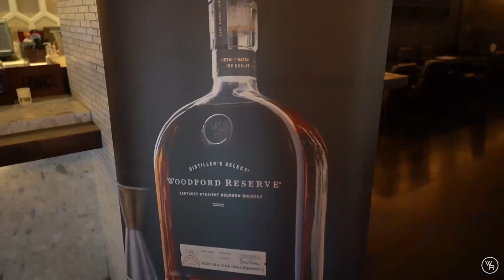11.17.2020 The Manhattan Experience - Inc Restaurant